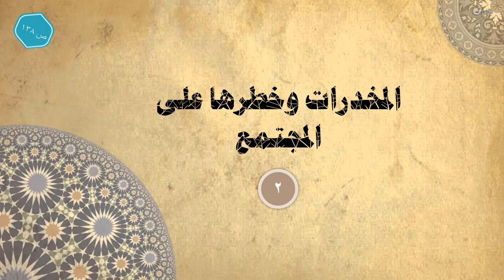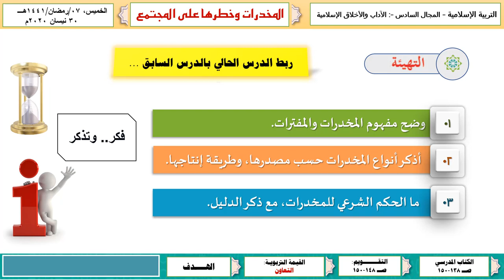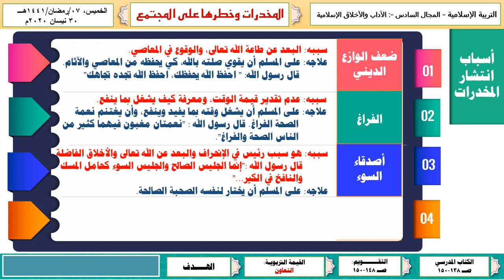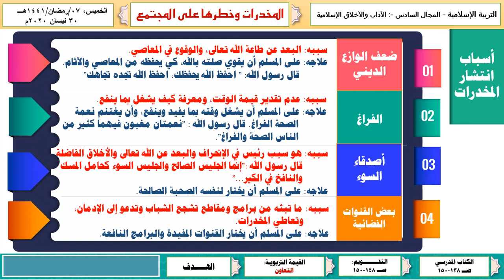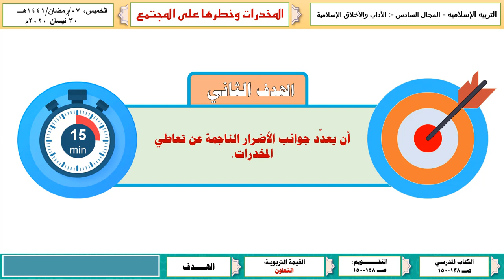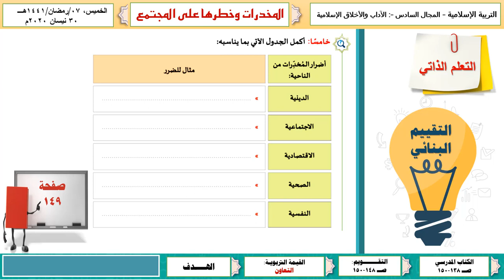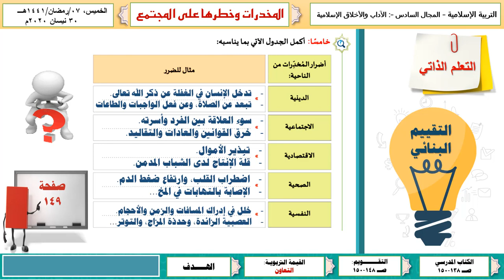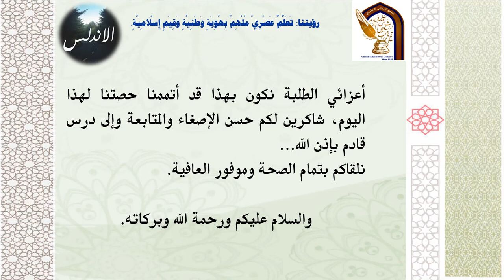14 الصف العاشر التربية الإسلامية المخدرات وخطرها على المجتمع ج2